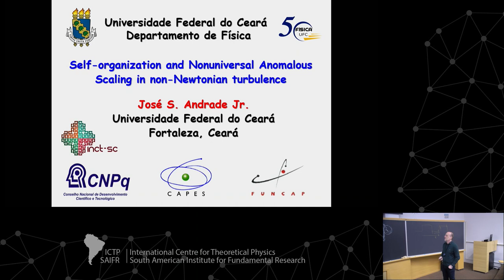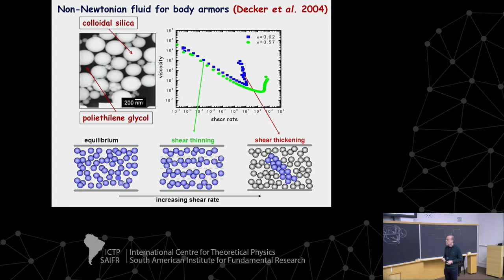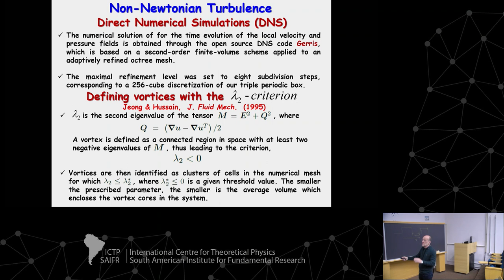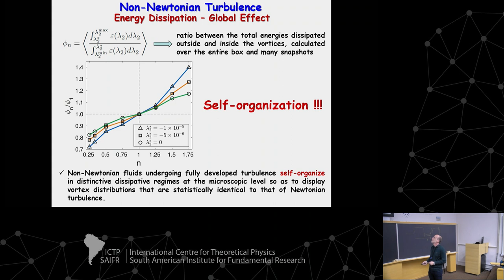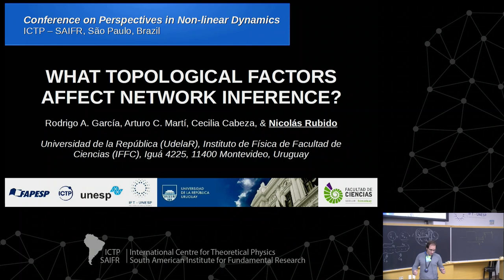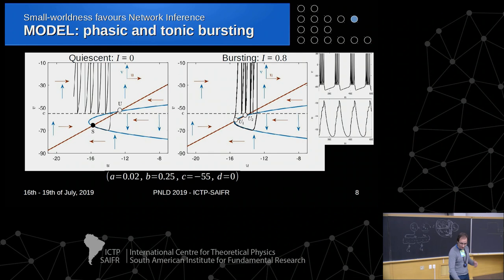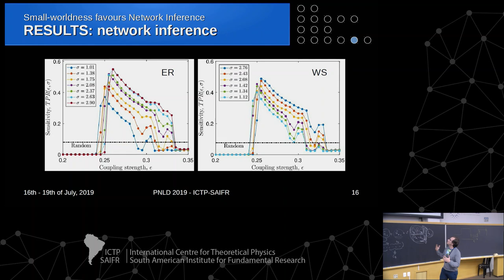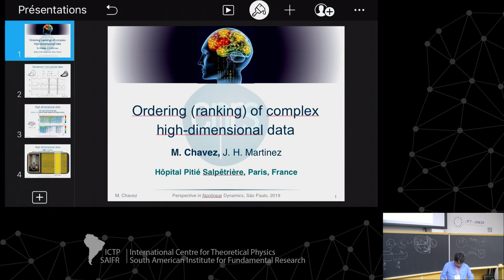Conference on Perspectives in Nonlinear Dynamics Day 3 (4 of 4)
Conference on Perspectives in Nonlinear Dynamics

Speakers:

- José S. de Andrade Jr. (Universidade Federal do Ceará, Brazil): Self-organization and Nonuniversal Anomalous Scaling in Non-Newtonian Turbulence

- Nicolás Rubido (Universidad de la República de Uruguay): What topological factors affect network inference?